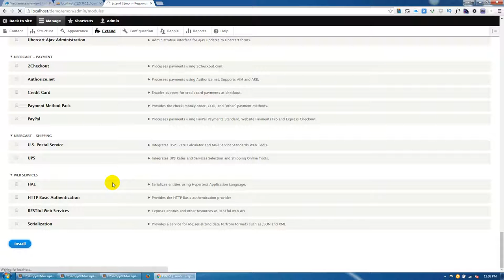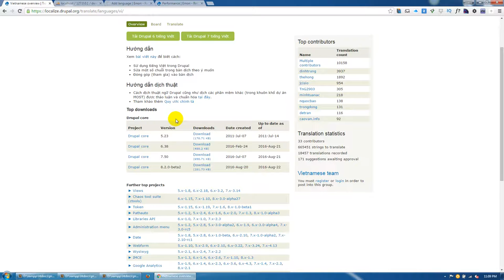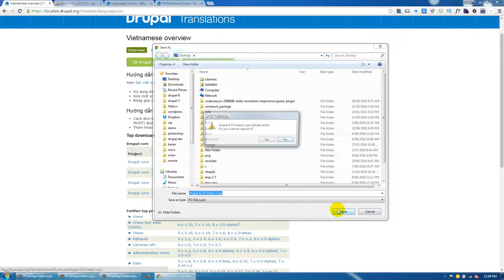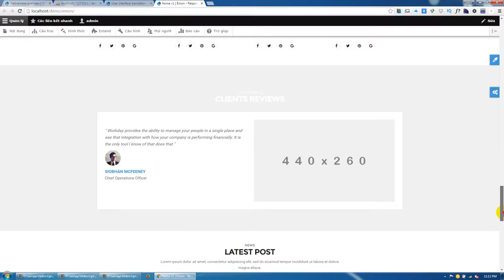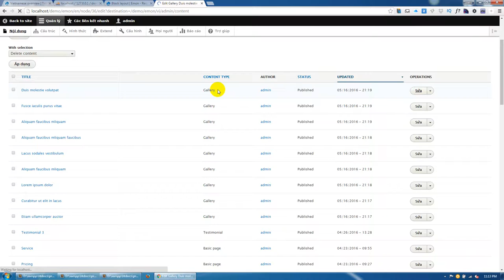Import language drupal 8